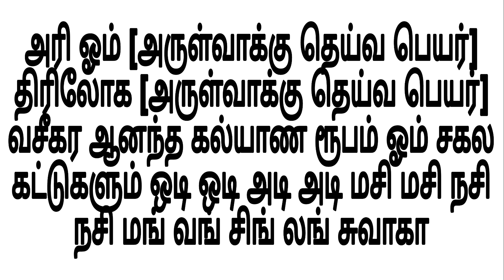அருள்வாக்கு | உபாசனை | கட்டு உடைய | மந்திரம் | தாந்திரீகம் | arulvakku | upasanai | manthiram | பூஜை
அருள்வாக்கு குறி சொல்லும் தெய்வ தேவதைகள் கட்டிலிருந்து விடுபட.

ஸ்ரீம் கேரள வாராஹி தேவி ஆன்மீக பரிகார பீடம்.

- சர்வ வசியம்,

                    மற்றும்

[ இடம் ]

                  குருஜீயை சந்திக்கலாம்.

நன்றி.
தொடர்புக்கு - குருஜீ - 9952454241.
வாழ்க வளமுடன்.